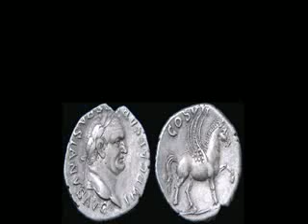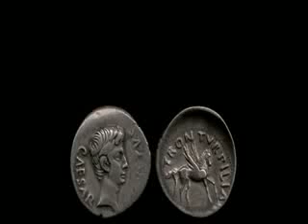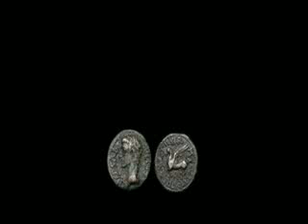Pegasus a part of Islam.